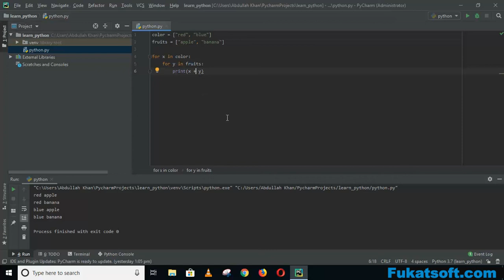Nested for loop(08) || Python Programming || Urdu || Hindi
Python Programming Tutorials for Beginners in Urdu and Hindi. In this  lessons you can learn what is Nested for loop in python.
Python Programming Tutorials for Beginners by Prof Zeeshan Tariq